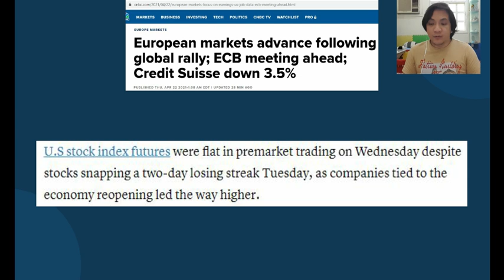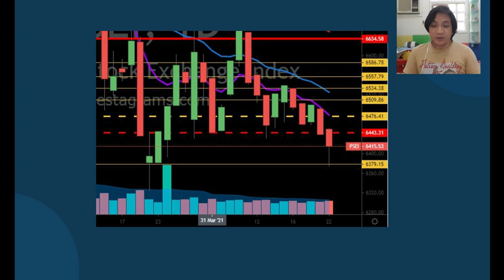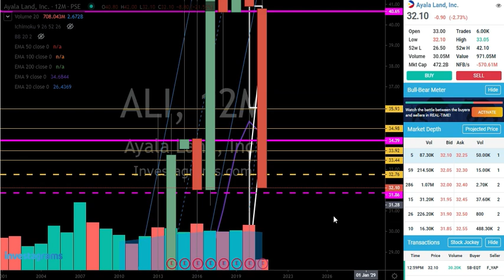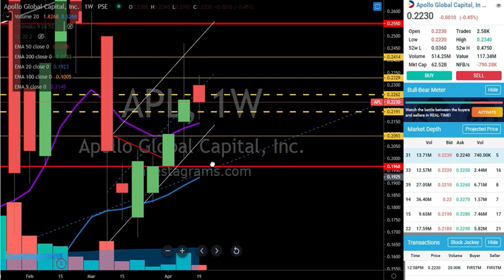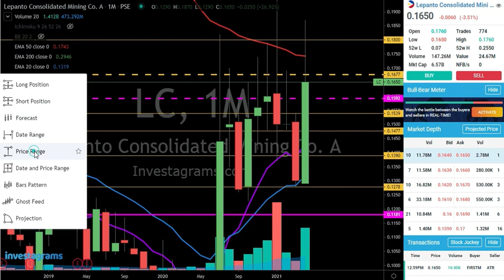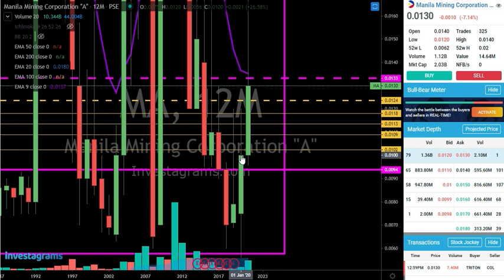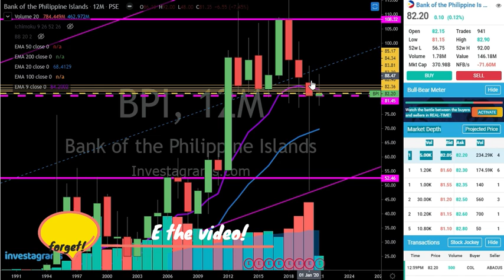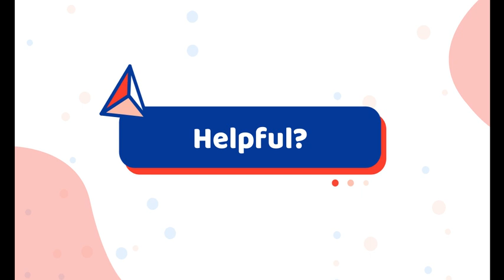Stocks fall further; investors seek opportunities overseas! Stocks Update April 22, 2021 (Thursday)!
This video contains some insights for the stocks

Video Guide
00:01 Introduction
07:55
10:48
14:15
17:13
20:02
22:47
27:04
31:21